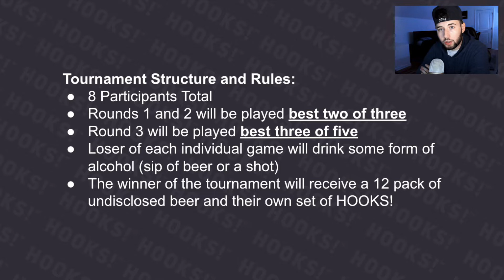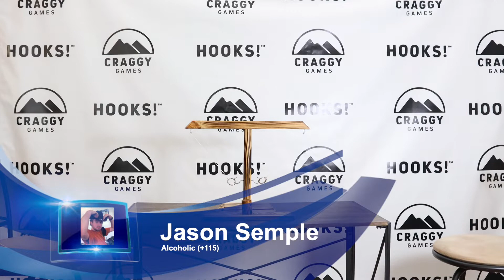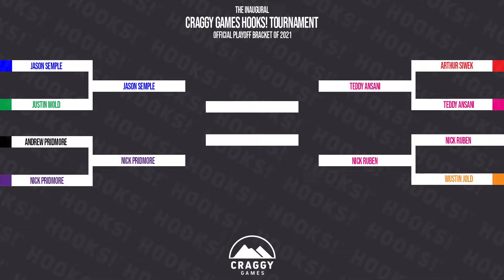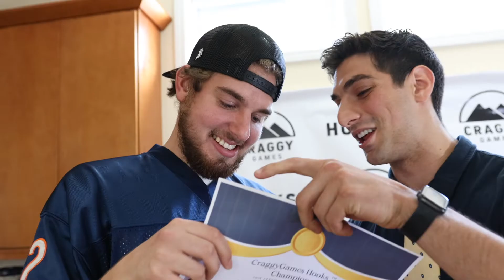The First Inaugural CraggyGames HOOKS! Tournament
Hey guys -

This is our first ever recorded CraggyGames HOOKS! Tournament. We'd like to do more of these and possibly Live Stream them. Please throw some feedback in the comments and reach out if you'd like to be part of the next one. We plan on upping the cash prize at the end...

Timestamps (SPOILERS) Below:
0:00 Intro (Rules and Tournament Structure)
2:21 Round 1 - Nick Pridmore v Andrew Pridmore
8:15 Round 1 - Jason Semple v Justin Wold
11:43 Round 1 - Teddy Ansani v Arthur Siwek
14:56 Round 1 - Wustin Jold (Shawn White) v Nick Ruben
19:03 Round 2 - Jason Semple v Nick Pridmore
21:24 Round 2 - Teddy Ansani v Nick Ruben
24:39 Final Round - Jason Semple v Teddy Ansani

Special Thanks to the following:
Producer/Post-Editor: Nick Santoro
Videographer/Gaffer: Arthur Siwek
Host: Nick Ruben
Contestants: Nick Pridmore, Andrew Pridmore, Jason Semple, Justin Wold, Teddy Ansani

Buy your own set of HOOKS @ craggygames.com

Shoutout to The Hustle for letting us use their song in the Outro and also participating in the tournament. Check out their song "Run Wild" on Spotify